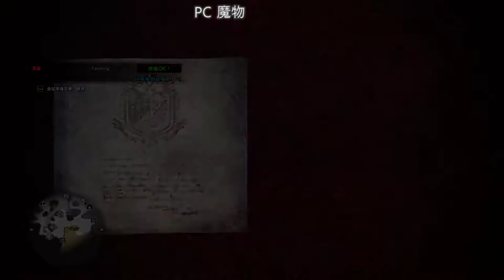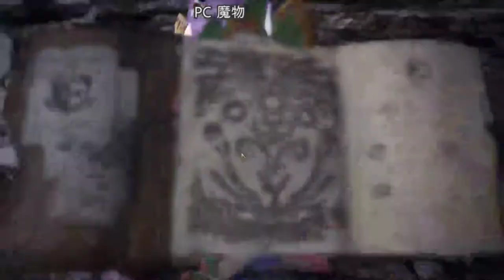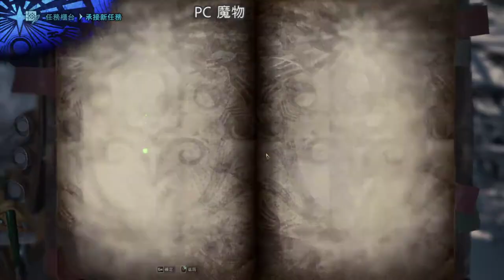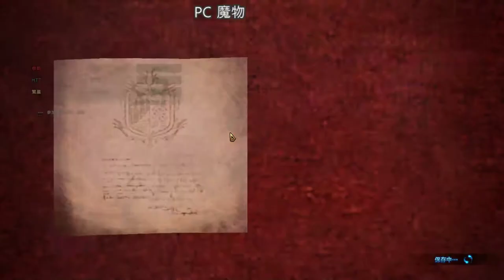【繁星】矮人挖礦 2020 2 16 【7】